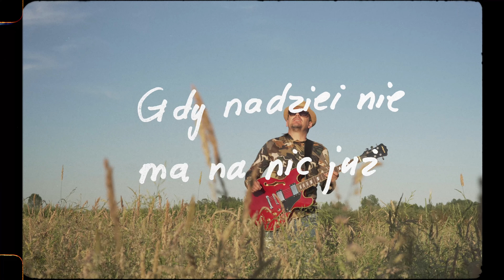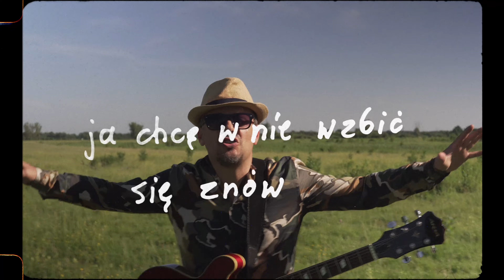K.A.S.A.- Bezkresne Niebo (Nowość 2019)